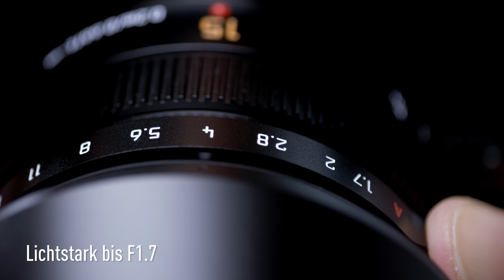Panasonic | LUMX G | Festbrennweite | LEICA DG SUMMILUX 15 mm / F1.7 ASPH.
Modellname: H-X015

Kompaktes und lichtstarkes High-Speed-Objektiv (F1.7) mit 15 mm Festbrennweite (30 mm KB). Hochwertiger Metallkörper und robustes Metallbajonett.